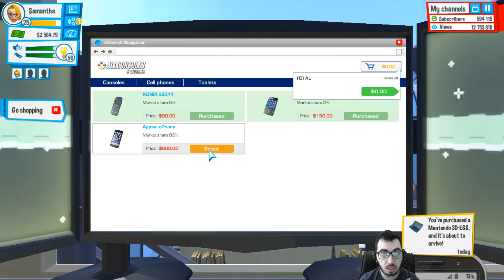Expulsos da Maxinima! Youtubers Life